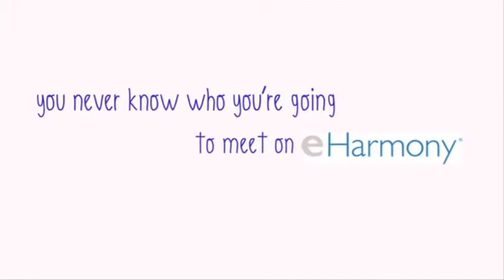The EZ Show Secret tips of Modeling with Daniel Sobieray Calvin Klein, Client List and more....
The EZ Show does it The EZ Way with model/actor Daniel Sobieray who is known for Calvin Klein, Hugo Boss, Sony games Call of duty, The Client List, God of war. Hollywood entertainment by host Eric Zuley gotta love it! catch more on...

Post comments on what you think of the show and interviews! Thanks